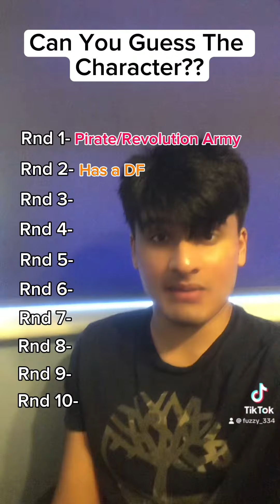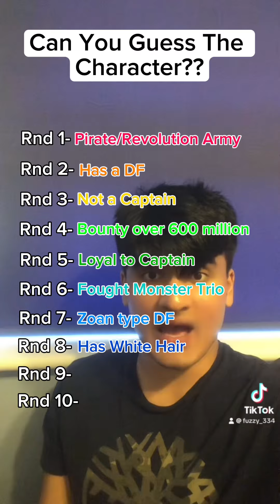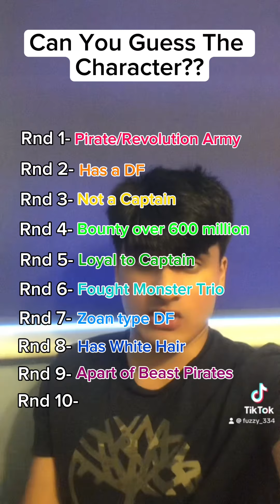CAN YOU GUESS THE ONE PIECE CHARACTER IN 10 CLUES OR LESS👀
Try to guess the character that I’m thinking of within 10 rounds or less